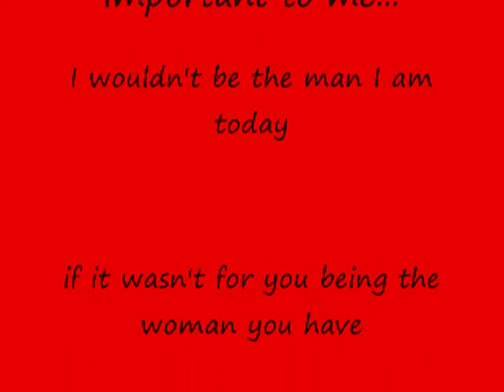Woman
A tribute to the women in my life. =)